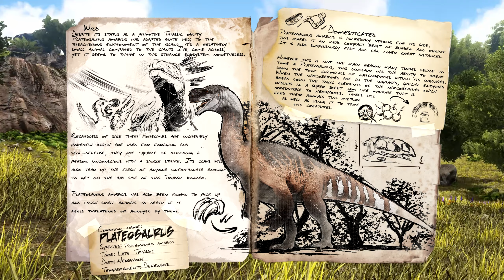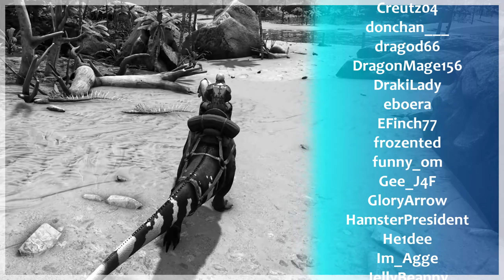PLATEOSAURUS Spotlight, Faye's Menagerie | ARK: Survival Evolved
Faye’s Menagerie aims to immerse the player by adding new and polished animals that are helpful, balanced and fun. The overall artstyle differs slightly from vanilla while respecting the same core design principles. The mod’s creatures are slightly less cartoony and follow a more naturalistic style while taking creative liberties to fit the game. The overall feel of the mod is meant to complement the mid game rustic aesthetic for the game. Every creature is designed to be useful or at least fun even in a late game environment.

00:00 Introduction
00:23 Plateosaurus Dossier
01:34 Organic Gameplay: Searching, Taming, Fighting, Harvesting, Exploring
15:38 Regular, Aberrant and Eden Variants
18:25 Golden Narcoberry Jam Utility
20:27 Utility vs. Kibble Comparisons
22:31 Breeding and Baby Model
23:44 Imprinted Plateosaurus
24:17 Final Thoughts

ark let's play playthrough island scorched earth aberration abberation extinction genesis lost island fjordur crystal isles solo single alone subserver server multiplayer community cluster full playthrough
paleo ark ark additions evo giga giganotosaurus tlc
how to how to tame how to get how to find plateosaurus how to use tutorial guide playthrough